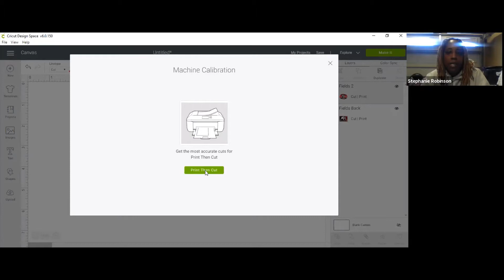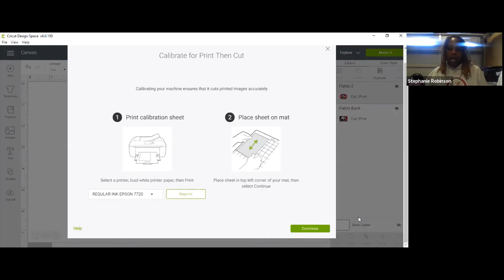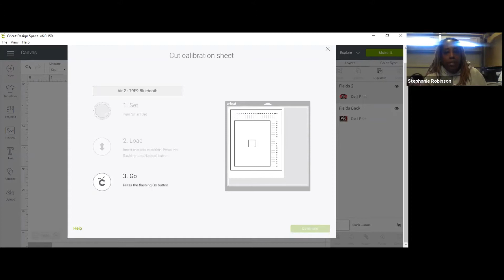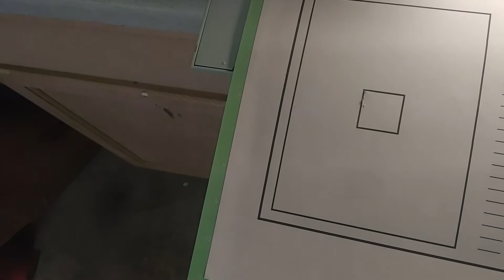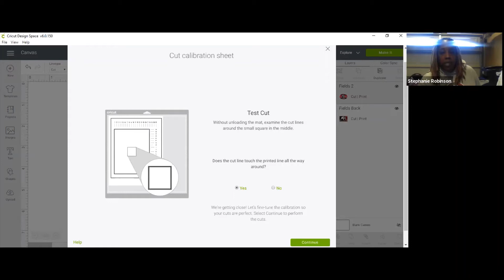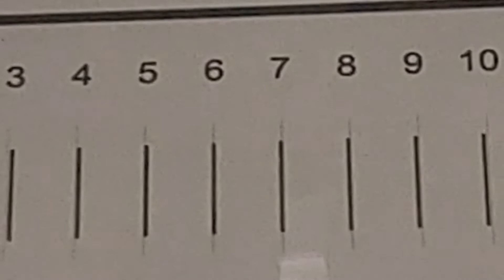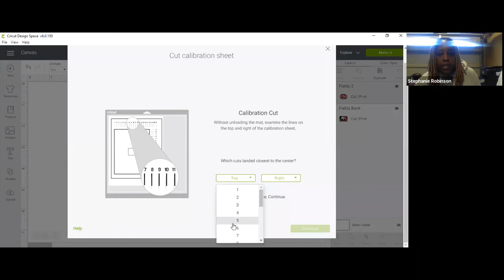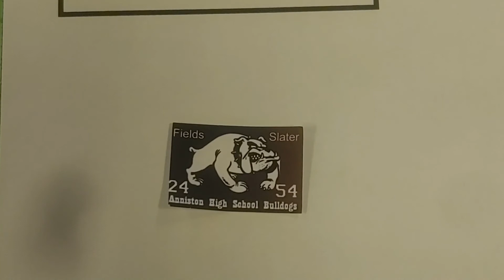Double J Graphix by STEF presents.... Calibrating Cricut Air 2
Hi I'm Stephanie Robinson
I am the owner operator of Double J Graphix by STEF. As of 29 Apr 2020 this channel will be strictly for craft related items.
To see my other videos please visit my STEF Talks channel .

ABOUT THIS VIDEO: Calibrating your machine so that it cuts precisely

To join my FB Group.